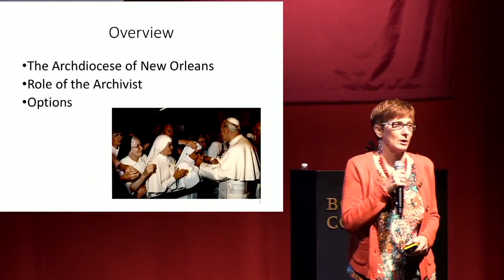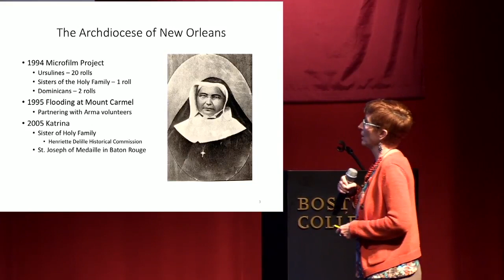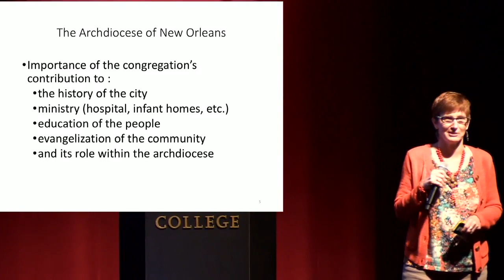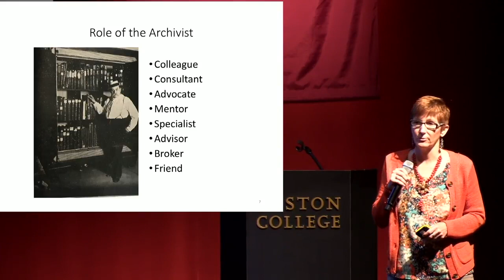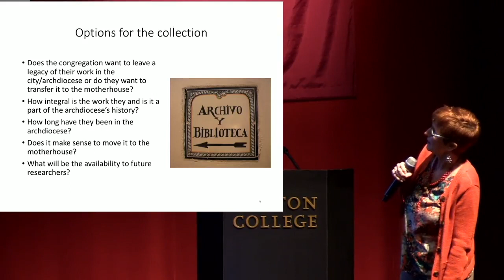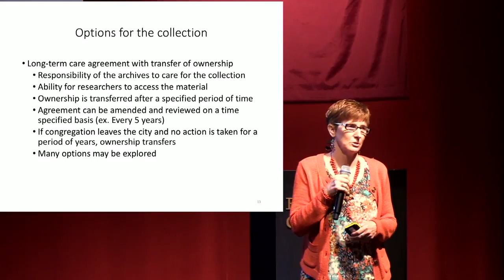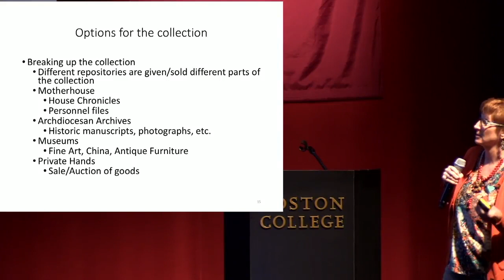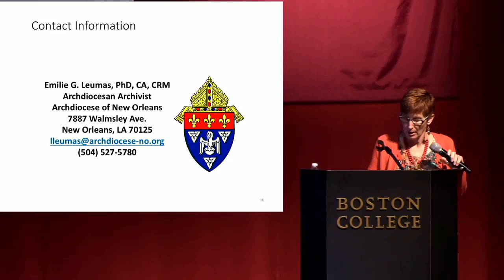Envisioning the Future of Catholic Religious Archives: What Are the Options?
Presentations cover three different choices to manage or transfer religious community archives. The first option, creating a charism-based or collaborative archives, serves as a model for those congregations desiring to continue to manage their archival program. The second and third option are designed for those communities facing completion. Representatives from a diocesan archives and university-related repository share expertise on the process that can be developed to transfer a collection to another archive.

Emilie Gagnet Leumas, Archdiocese of New Orleans
Kathryn Oosterhuis, Mercy Heritage Center
David E. Horn, Boston College, retired

Introduction by Ellen Pierce, Religious Archives Consultant, Retired Director, Maryknoll Mission Archives

“Envisioning the Future of Catholic Religious Archives,” a working conference hosted by Boston College, July 11-13, 2018.